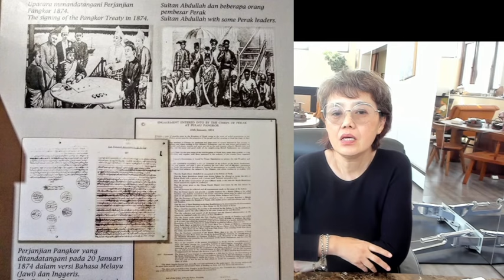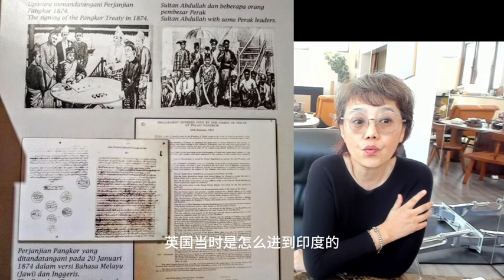2024 3 29王赓武回忆46学会了用资料来论据，对孙中山的赞扬和推崇保持警惕